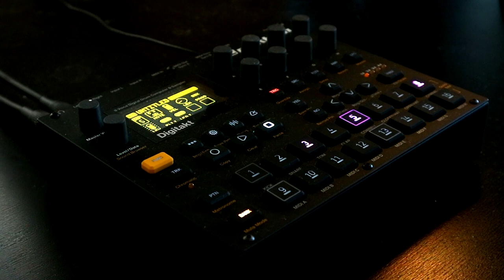Elektron Digitakt Minijam - 2020-07-01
Here's a little jam on the Digitakt to start the month. This pattern came out of one of my livestreams (come hang out, it's fun!), which I've slightly tweaked and arranged by playing the mutes.

1 pattern, 16 steps and the star of the show is probably this free "Broken Pianos" sample pack which is the source material for the "acoustic glitch" part that's front and centre for most of the jam